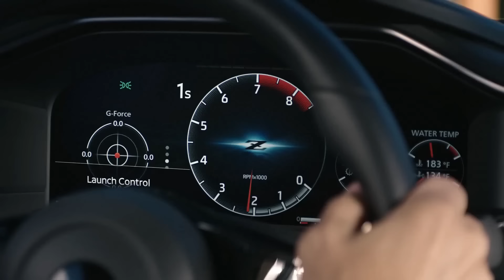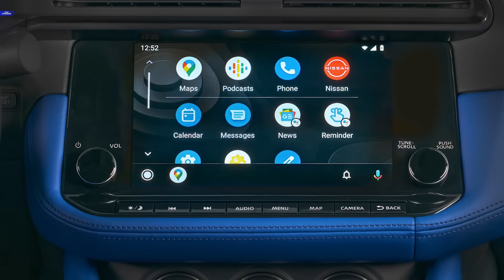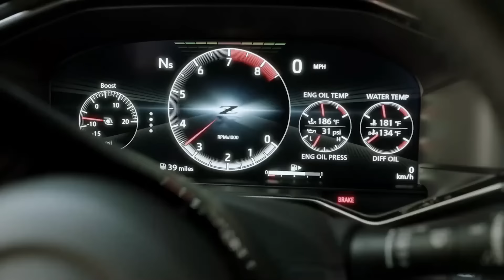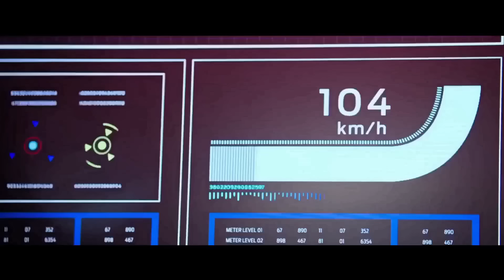نیسان زی جدید به جنگ تویوتا سوپرا آمد Nissan Z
به پارس جی تی اولین کانال تست و بررسی خودرو به زبان فارسی در یوتوب خوش آمدید
با سپاس فراوان از شما که با ما همراه هستید
😊 لطفا ما رو از نظرات و انتقادات خودتون محروم نکنید